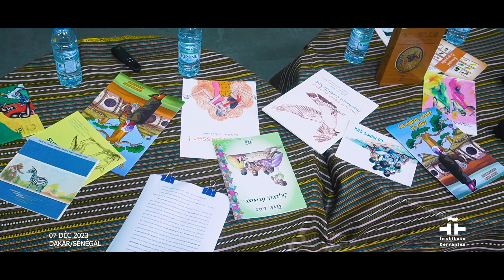FILM RÉSUMÉ CUANDO NADIE SE ACUERDE (Décembre 2023) - INSTITUT CERVANTÈS